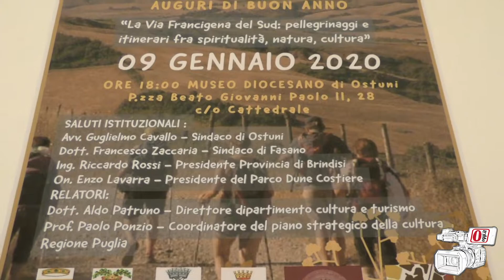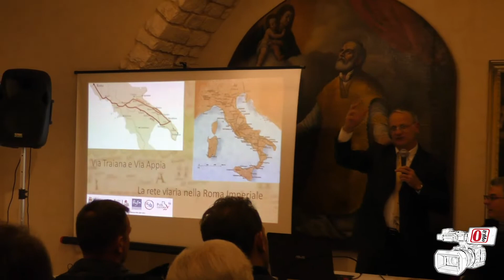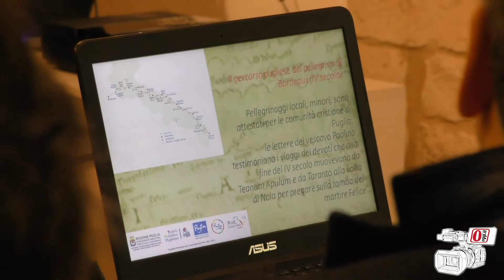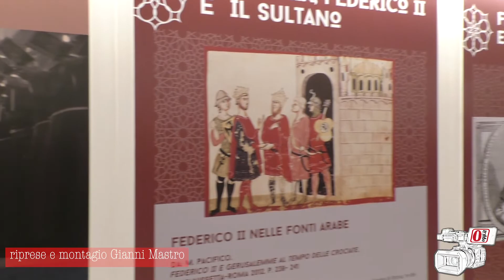La Via Francigena del Sud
Giovedì 9 gennaio, presso il Museo Diocesano di Ostuni si è svolto un incontro sul tema della Via Francigena del Sud